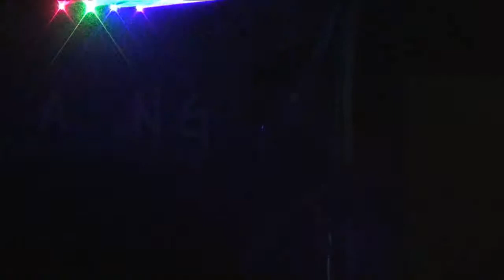Chader aloy (Ark) covered by Shamiul